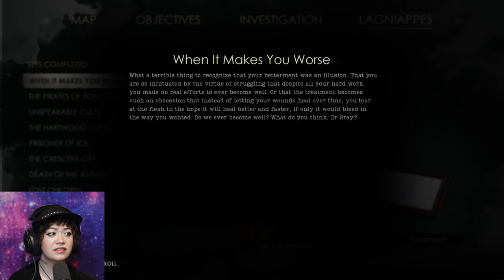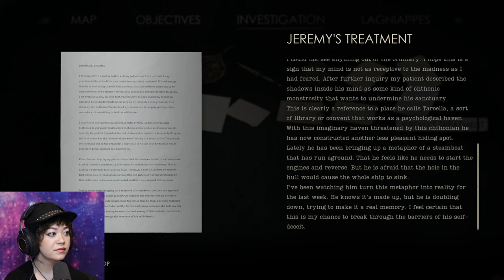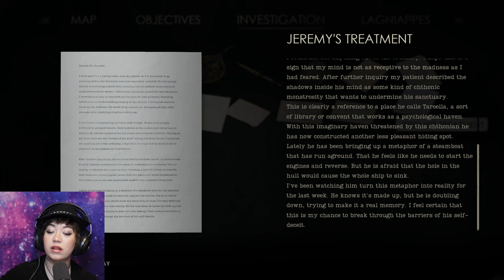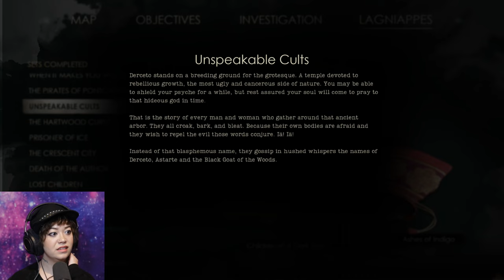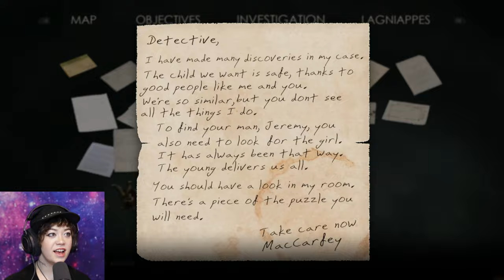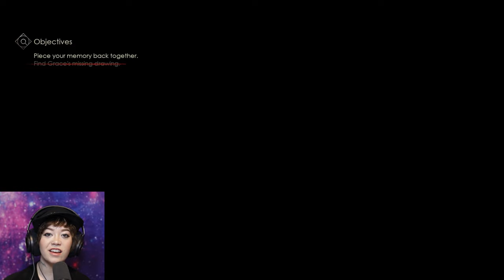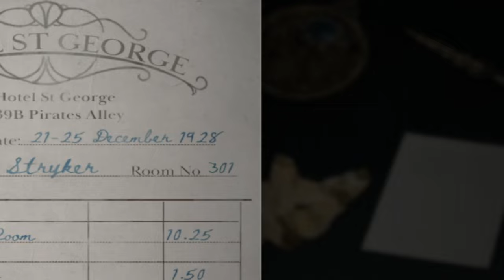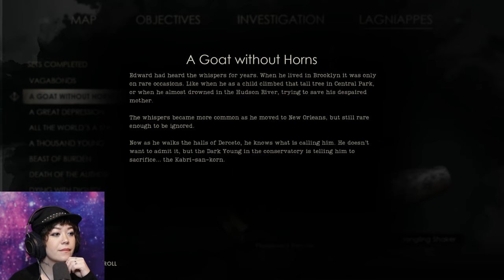LOCKED OUT AND DIVING INTO MADNESS | Alone in the Dark - Edward Carnby - Chapter 4 (First Half)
A Haunting Tale of Mystery and Madness
Step inside Derceto Manor, an asylum shrouded in intrigue, guarding a terrible secret. Client Emily Hartwood and private investigator Edward Carnby embark on a harrowing quest for answers; Emily to the mystery of her missing uncle, Edward to the toughest case he will ever face, and both to questions they dare not ask themselves. This re-envisioned classic invites you to explore an unforgettable single player adventure rich with suspense, frights, and revelations that will test the limits of your imagination.

Featuring Hollywood Talent
Experience some of the greatest acting survival horror has ever seen through the performances of award-winning actors Jodie Comer (Killing Eve, Free Guy) and David Harbour (Stranger Things, Black Widow) in their first videogame roles. Jodie and David’s immaculately captured likenesses breathe life into Emily Hartwood and Edward Carnby, lending a deeply personal aspect to Alone in the Dark’s story that demands it be played twice to get the full experience.

A Tribute to Horror Pioneers
Rediscover the essence of psychological horror in a game that respectfully nods to its 1992 origin, the game that established the survival horror genre. Alone in the Dark is your gateway to an experience steeped in the atmospheric dread of classic horror, with next-generation storytelling and gameplay. A must-play for fans of twisted tales, nerve-wracking exploration, and desperate combat.

A Story That Challenges Reality
Envisioned by Mikael Hedberg, acclaimed writer behind modern horror classics “SOMA” and “Amnesia”, Alone in the Dark’s intricate web of mystery delves into themes of trauma, faith, evil, and abandonment. Whether you choose to brave the nightmare as Emily or Edward, you will uncover secrets that defy everything you thought about videogame storytelling.

Explore Derceto Manor in this reimagination of Alone in the Dark, a love letter to the 90’s cult classic horror game.

Return to the roots of psychological horror and experience an atmospheric journey worthy of the game that started the genre.

Dive into a world full of sounds that make your skin crawl with a haunting, yet mesmerizing doom jazz soundtrack.

Enjoy the thrill of desperate survival in a world where reality starts to crumble, evil lurks in every shadow and ammunition is scarce.
Experience this nightmare from either Emily Hartwood’s or Edward Carnby’s perspective and unearth the dark secrets of a gothic mansion.
Immerse yourself in a deep psychological story that goes beyond the realms of the imaginable, by Mikael Hedberg, cult horror writer of SOMA and Amnesia.

See Emily and Edward brought to live by the Hollywood talent of Jodie Comer (Killing Eve, Free Guy) and David Harbour (Stranger Things, Black Widow), who lend their voices, their appearance, and their formidable acting skills to the protagonists.

ALONE IN THE DARK IS BACK!
In this love letter to the ground-breaking original, THQ Nordic and Pieces Interactive present you a re-imagination of the classic survival horror game, Alone in the Dark. Set in the gothic American south, you control one of our two protagonists: Play as Edward Carnby or Emily Hartwood to explore your environments, fight monsters, solve puzzles and uncover the true secret of Derceto Manor….

A NEW VISION - FAITHFUL TO THE ORIGINAL
While presenting a completely original story, we incorporate characters, places and themes from the 90’s original trilogy. No prior knowledge is required to enjoy the game, yet those feeling nostalgic for the original games will recognize quite a few things ...